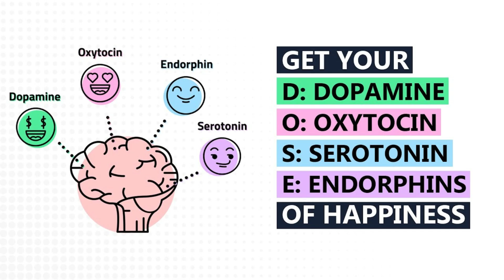Divine Life Planning Meditation By Kuldeep Ahlawat | Spiritual Healer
Welcome to your Divine Life Planning Meditation By Kuldeep Ahlawat (Spiritual Healer) .This guided meditation is designed to help you become more in tune with yourself and bless your life path so that it may align with the greater good. In this video, I will guide you through a peaceful sleep meditation and also offer some tips on using morning or manifest mediation to get started each day. Whether you are a beginner looking for an introduction into mindfulness techniques or just taking time out of your busy schedule, this can be a great way to stay grounded during these uncertain times! Let’s start our journey!
Kuldeep Ahlawat is a Life Coach, NLP Master Practitioner  Coach, Counselor, Memory Trainer, Digital Marketing Expert, and Cosmic Divine Healer. He has developed and delivered a number of customized Workshops for students, teachers, parents, professionals, couples, and Business people. His Seminars, Workshops, training programmers are being conducted in Pan India since 2012 .

Onwards May 29, 2023, kuldeep ahlawat (LICENSEE) has been granted permission by the copyright owner, Christopher Collins of Chris Collins Creative LLC (LICENSOR), to use the purchased musical in video recordings  according to the royalty-free terms outlined hereafter